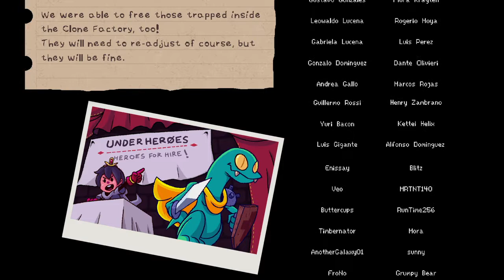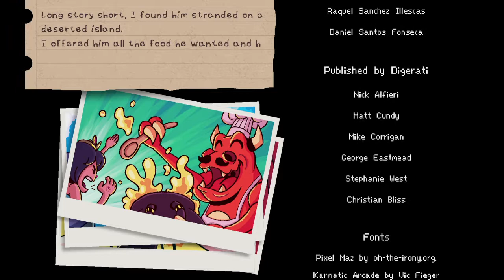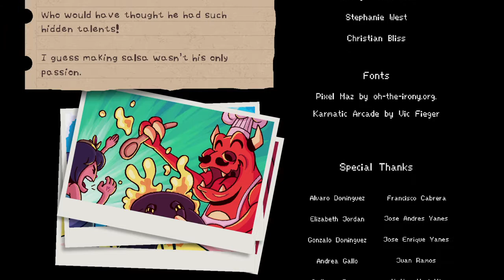A wonderful journey (Underhero - Part 39 - End)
Off we go into the unknown. I genuinely hope they get to make a sequel.